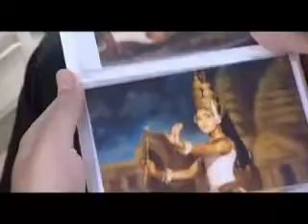Duong Dara( Chomrern - Chakriya )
ពិភពកំសាន្តលោកអ្នកនិងបានរីករាយជាមួយបទចំរៀងពិរោះៗយ៉ាងច្រើន
នៅក្នុង Channel យើងខ្ញុំសូមអគុណប្រិយមិត្តទាំងអស់ដែលជួយគាំទ្រនិងាថែរក្សា វប្បធម៏ សិល្បះរបស់ខ្មែរយើងដើម្បីបានទទួលបទចំរៀងថ្មីសូមចុចSubscribers អក្សរពណ៏ក្រហមនិងរូបកណ្តឹង